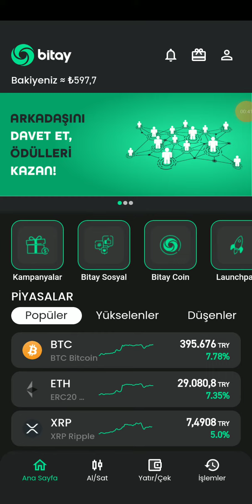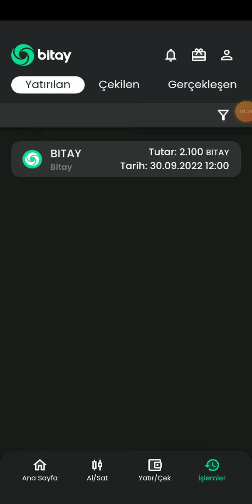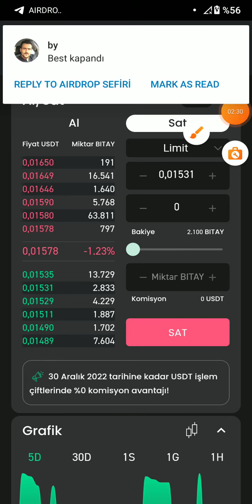ÇOK YÜKSELECEK KAÇMAZ BİTAY AİRDROP YATIRIMSIZ ÇEİLEBİLİR KRİPTO KAZAN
hemen kaydolun 100 bitayı kazanın potansiyeli çok yüksek fiyatı uçuyor her geçen gün dahada yükseliyor kaçırma bu fırsatı hacı çok iyi yerlere
gelecek fiyatı

arkadaşlar halen devam etmekte olan bitexen borsasının kaydolan yeni kullaıcılara kimlik onayı müşteri tanıma formunu ve adres onayını yaptıkları takdirde 50 tl
değerinde 5 bitexen coin airdrobu devam ediyor.ödülü almak için 1 tl gibi bir miktarı yatırıyorsunuz hesabınız aktif oluyor.hepsi bukadar.herkese bol kazançlar